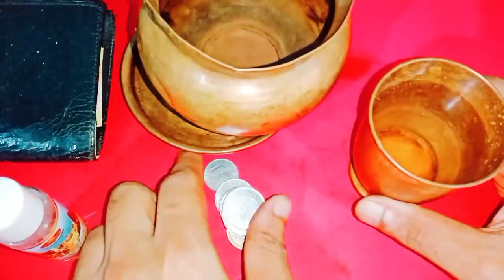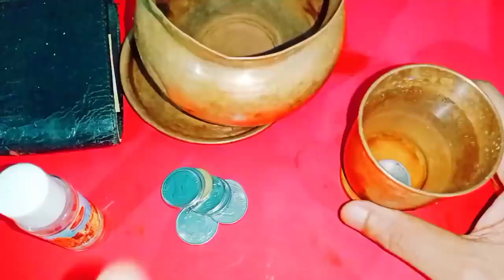వాన నీటితో ఇలాచేస్తే బిచ్చగాడు కూడాధనవంతుడుఅవుతాడు డబ్బు మీదగ్గరకు ఐస్కాంతం ఆకర్షించినట్టుగావస్తుంది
Time:10.00 AM TO 1.00 PM And 3.00 PM TO 6.00 PM
fees: 500 rupees
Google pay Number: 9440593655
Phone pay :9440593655